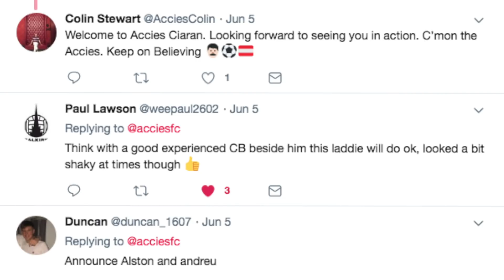ACCIES TRANSFER ROUNDUP | Only Accies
Welcome to first ever video on the Only Accies youtube channel!

Today we will be running through all the summer signings so far and what we at Only Accies think of them. With a few extras throw in there too.